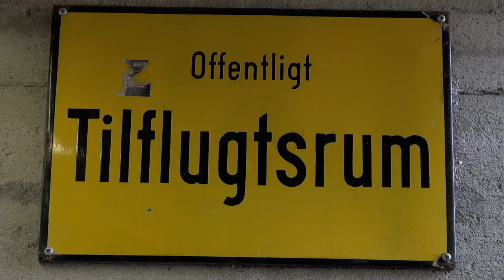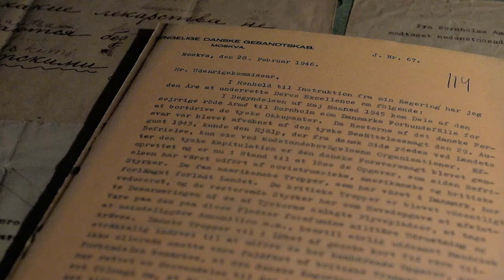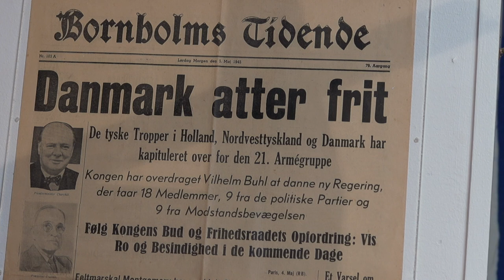Bornholm - den yderste forpost: video 1 (Bornholm under 2. Verdenskrig)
"Bornholm - den yderste forpost" er en række videoer som skal klæde bornholmerne endnu bedre faktuelt på til det kommende valg 1. juni 2022 om EU forsvarsforbeholdet. Videoerne fortæller om Bornholm og dets særegne historie og geopolitiske situation i relation til EU, NATO og forsvarsforbeholdene.

Videoerne uddybes ved et fysisk info- og debatarrangement på Rønne Bibliotek d. 28. maj 2022. Se mere om eventet her